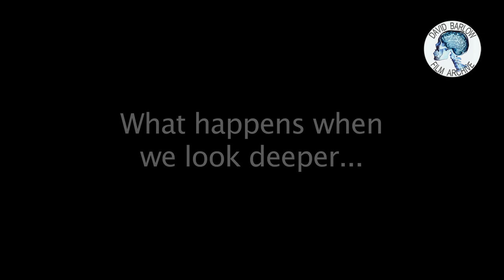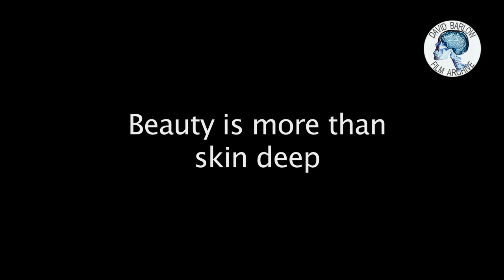Look Deeper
A new short film celebrating the beauty of the human body using photography by David Barlow from the David Barlow Film Archive.

Mind Field                   Remember the Future
Epic Flight                   Immersive Music